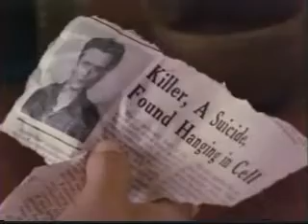Nomads 6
1986 Nomads, Pierce Brosnan, Lesley-Anne Down, and Adam Ant.